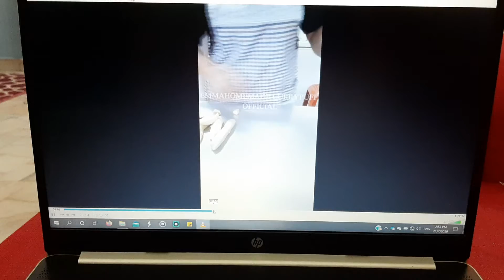Video pJJ karipap pusar by EmmaSofea Homemade Official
Utk mdapatkan video full pjj kami yg bnilai RM250 only blh la wsap kami
Tq 🤗